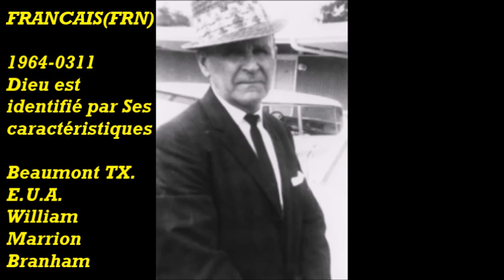FRANCAIS(FRN)1964-0311Dieu est identifié par Ses caractéristiques Beaumont TX. E.U.A William Marrion